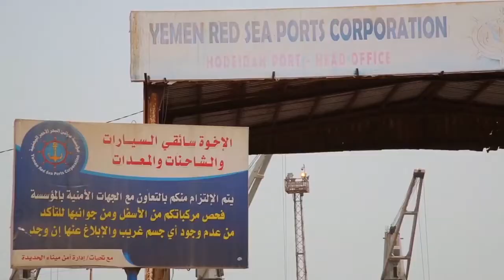ONU preocupada com a situação no Iêmen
Agência das Nações Unidas tem planos de alcançar até 14 milhões de pessoas por mês para evitar a fome em massa; na cidade portuária de Hodeida, pelo menos 94 pessoas morreram e 95 foram feridas desde outubro.